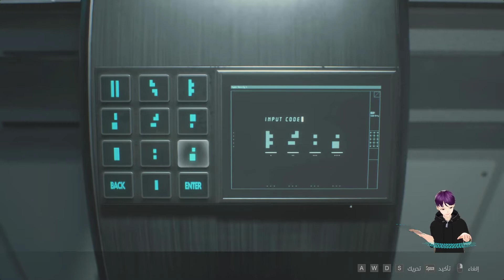دخلنا مقر صناعة جي فايروس والهدف الحصول على عينة منه Resident Evil 2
وصلنا النيست وهو مقر صناعة الجي فايروس ويقع تحت الارض مهمتنا الحصول على عينه من الفايروس واخذها لايدا لكن ماذا ينتظرنا في هالمكان ؟
راح نكتشف خلال البارت الحالي , تابعوو معي الاكشن ض1

كلمات مفتاحية ~
العاب رعب
رزدنت ايفل 2
حلول العاب
نقاشات العاب
اخبار العاب
تختيم العاب
ليون كيندي
كلير ريدفيلد
كريس ريدفيلد
جيل فالنتاين
مستر اكس
ويسكر
Resident Evil
انميشن
انيمي
vr
VR
Leon
Clear